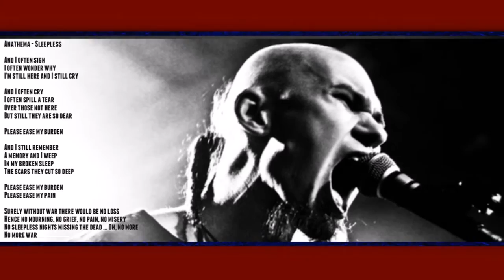The Art Samedi Von Droll & Anathema - Sleepless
SolitArtGallery presents
Written & Directed by František Jakub